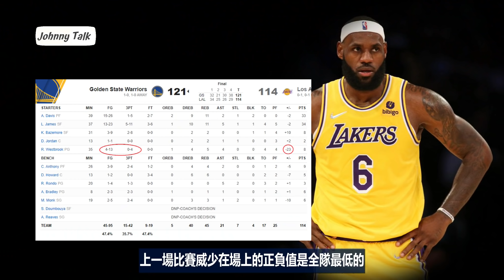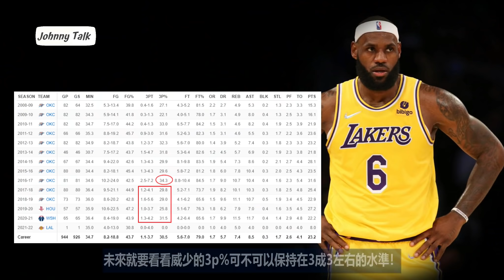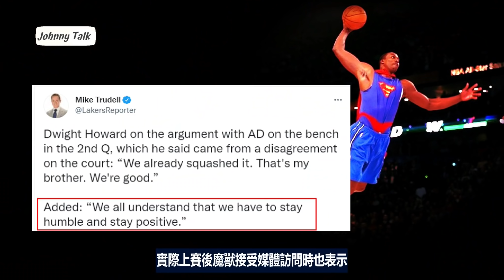NBA🏀湖人二連敗，該如何使用威少？AD跟魔獸起爭執！(Johnny聊nba)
我相信湖人球迷一定很失望，不過我自己看到了一些問題，第一點，第一場對上勇士的比賽跟今天對上太陽的比賽，教練團使用威少的方式有一點點不同，今天對上太陽的比賽中，多次看到威少切入進行分球，這樣的動作在第一場比賽中比較少見，在第一場比賽，他有時候在底角等投三分球，有時候是投中距離，實際上，這二個動作都不是他最有效率的得分方式，不過因為第一場比賽AD跟皇上在進攻端上表現的非常強勢，所以場上變成是威少在配合雙核的打法，也就是威少成為角色性球員，我必須再說一次，如果湖人交易威少的目地是希望他成為3D球員(角色性球員)，那麼這筆交易案，我個人並不支持，更正確的說法應該是，我希望威少可以成為場上的另一顆引擎！